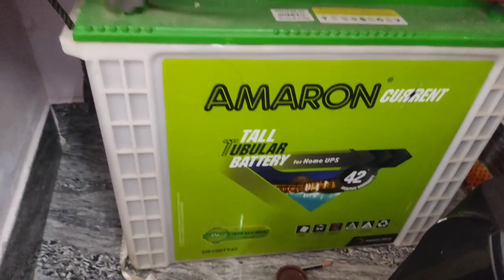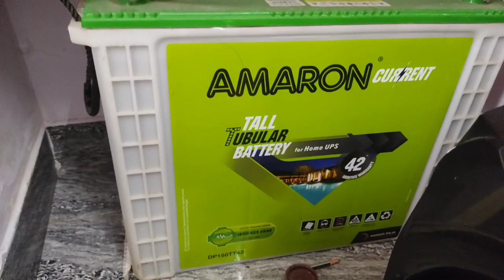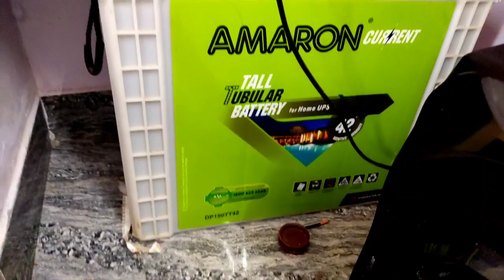में खुद कौन सा इंवेर्टर बैटरी ऊज् करता हु!AMARON BATTERY!EXIDE INVERTER!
Hii.

I am sandeep wellcone to our YouTube channel tech sandeep.

Dosto is video mai exide company ke 825 va ka inverter or amaron company ke 150 ah battery ke bare mai bataya hu.jo mai khud apna ghar mai use karta hu.

I hope video aap sabhi ko passand ayega..

Music credit ncs video link...

Inverter battery buying link:-